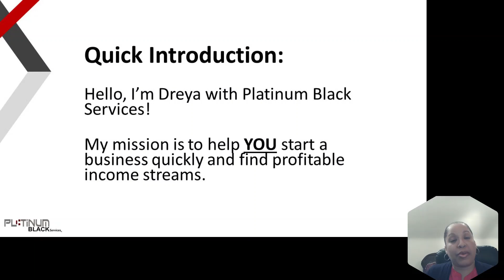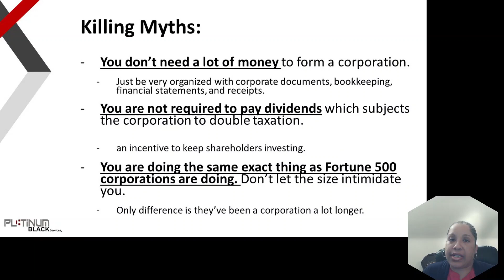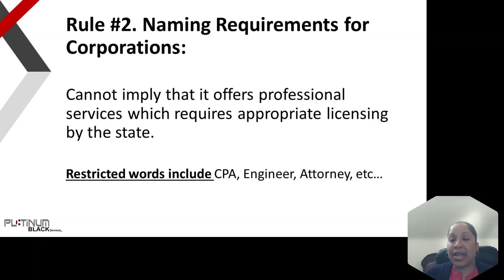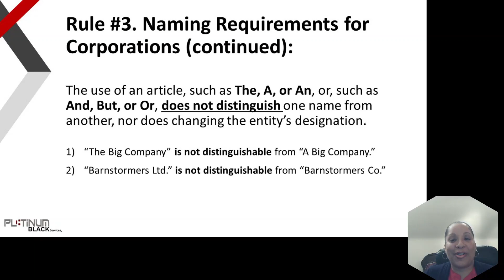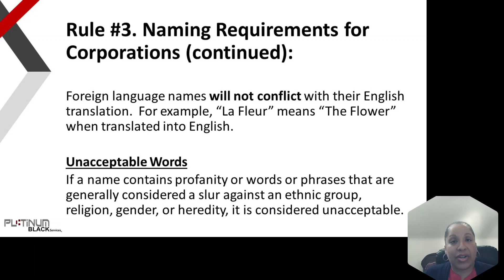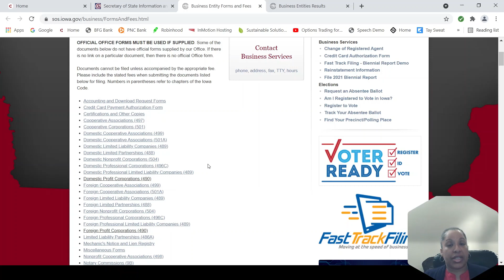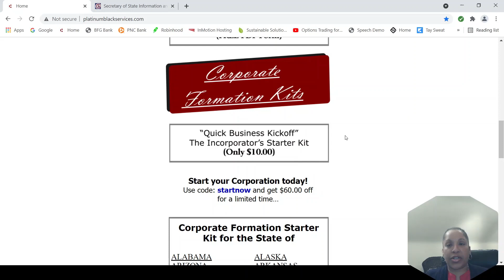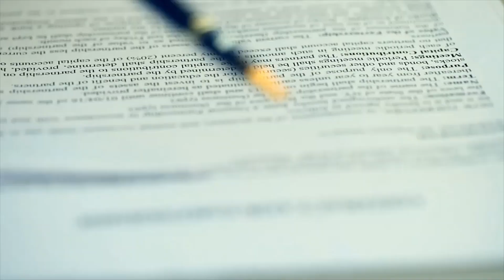TIPS FOR NAMING YOUR CORPORATION IN THE STATE OF IOWA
Hi Lovely People!! I’m Dreya with Platinum Black Services! My mission is to help YOU start a business quickly and find profitable income streams.

1)  How to name your corporation appropriately according to the regulations of Iowa.
2)  Where to go online to see if your business name is available.
3)  How to do a business name search.

FREE STUFF //
7 Things You Need to Maintain Your Corporate Veil Protection
9 Legal Corporate Documents Every Corporation Must Have On Hand

The Incorporator's Starter Kit: Includes Pre-Organizational Meeting Minutes, Registered Agent Appointment, and Articles of Incorporation. ($10.00)

Corporate Formation Starter Kit: This corporate starter kit has more than 150 easy and customizable forms to use for any C corporation or S corporation. (Use code: “startnow” to received $20.00 off)

BUSINESS TOOLS AND RESOURCES //
Samcart